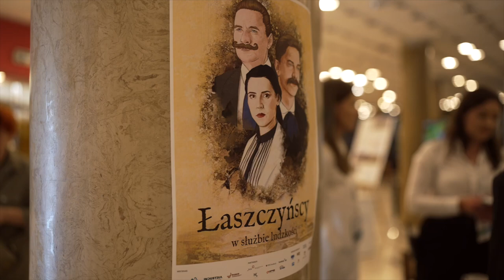ŁASZCZYŃSCY- W SŁUŻBIE LUDZKOŚCI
(…) Bramy nie są strzeżone; księgi wiedzy otwarte dla wszystkich (…) S. Łaszczyński

Nasi bohaterowie swoją biografią mogliby obdzielić co najmniej kilka innych postaci. Wybitni naukowcy i wynalazcy, sprawni przedsiębiorcy, a do tego wielcy patrioci, rewolucjoniści i społecznicy. To dzięki nim powstały na terenach Gór Świętokrzyskich pierwsze kopalnie miedzi, pozyskiwanej następnie w innowacyjnym procesie elektrolizy wymyślonej przez Stanisława Łaszczyńskiego. To również oni są wynalazcami miedziankitu – materiału wybuchowego, który stosowany był powszechnie w początkach XX wieku jako zastępstwo dynamitu niemal na całym świecie.

Przez historię braci Łaszczyńskich przeprowadzi nas Maria – żona Bolesława. Kobieta wykształcona i równie przedsiębiorcza, a jednocześnie prawdziwa opoka dla całej rodziny. To właśnie dzięki Marii możemy dzielić się z Wami naszą opowieścią, bo choć prowadziła duży dom i wychowywała szóstkę dzieci, znajdowała czas, by pisać pamiętniki, dzięki którym możemy poznać codzienność życia w Miedziance k. Chęcin.

Do naszych bohaterów dołączą też ich przyjaciele: Witold Morzycki – inżynier z Petersburga, Jan Szczepanik – genialny wynalazca, kolega z Krakowa, Stefan Żeromski – sąsiad, a wkrótce wybitny literat, Eugeniusz Kwiatkowski – również chemik, a potem przedstawiciel rządu i nowego ustroju oraz matka braci, Maria – strażniczka rodzinnych wartości i pamięci o jej pochodzeniu. Całości widowiska dopełni społeczność wsi Miedzianka z jedną, tajemniczą dziewczyną, którą zacznie interesować się Stanisław…

Opowiadamy Wam tę historię po to, by inspirować i zachęcać do wychodzenia ponad przeciętność, dlatego postanowiliśmy pokazać ją w sposób nieoczywisty – łącząc ze sobą słowa, muzykę i taniec. Ekspresyjna choreografia tancerzy Kieleckiego Teatru Tańca stanowi wspaniałą metaforę dla treści śpiewanych przez aktorów Teatru Piosenki. Muzyka, grana na żywo przez ośmioosobowy band, inspirowana jest stylem Dark Country, ale w bardzo nowoczesnym wydaniu. Pozwala to zarówno podkreślić pionierstwo, surowość i trudne warunki życia (zupełnie jak u poszukiwaczy złota czy ropy naftowej w Stanach Zjednoczonych), jak również wyzwala szeroki wachlarz emocji niesionych przez poszczególne utwory. W widowisku gościnnie występują także akrobaci, którzy wprowadzają widzów w świat kopalni i magicznych podziemi, wykonując zapierające dech podniebne ewolucje.. Całości dopełniają nowoczesne, ruchome wizualizacje oraz gra świateł.

W ostatnich latach wynalazki braci Łaszczyńskich są na nowo doceniane. Proces elektrolizy wykorzystywany jest między innymi do pozyskiwania tzw. zielonego wodoru. Z tego właśnie powodu Bracia zostali patronami Centralnego Klastra Wodorowego, którego celem jest zapewnienie “zielonej energii” i niezależności energetycznej dla naszego kraju, tak ważnej, zwłaszcza obecnie, również ze strategicznego i obronnego punktu widzenia. Musical ”Łaszczyńscy. W służbie ludzkości” prezentuje historię wybitnych Polaków w nowoczesnej, nietuzinkowej odsłonie, dlatego jest wspaniałym pomysłem nie tylko na pogłębienie wiedzy dorosłych widzów, ale także stanowi ukłon w stronę młodzieży starszych klas szkoły podstawowej, szkół średnich oraz studentów.

Wydarzenie jest w pełni autorskim projektem, wyprodukowanym przez “KAGANEK” Fundację Świętokrzyskiej Grupy Przemysłowej S.A., Świętokrzyską Grupę Przemysłową Industria S.A. będącą liderem Centralnej Doliny Wodorowej oraz Fundację im. Romana Kołakowskiego.

Partnerem wydarzenia są: Fundacja Agencji Rozwoju Przemysłu, Fundacja Polskiego Funduszu Rozwoju, Bank BGK oraz firma ML System.

Scenariusz: Agata Klimczak- Kołakowska Reżyseria: Agata Klimczak- Kołakowska, Leszek Zduń Muzyka: Grzegorz Bukowski Choreografia: Elżbieta Pańtak, Grzegorz Pańtak, Małgorzata Ziółkowska – Kielecki Teatr Tańca

Wystąpią: Maria Łaszczyńska: Monika Węgiel Bolesław Łaszczyński: Rafał Supiński Stanisław Łaszczyński: Damian Łukawski Maria Łaszczyńska (Matka Braci): Ewa Serwa Jan Szczepanik: Dominik Rybiałek Witold Morzycki: Daniel Czacza Antoniewicz Stefan Żeromski: Wojciech Machnicki Eugeniusz Kwiatkowski: Mateusz Kwiecień Wiktor Furkrantz: Klaudiusz Kaufmann Dziewczyna: Agata Klimczak- Kołakowska Zespół Artystyczny Kieleckiego Teatru Tańca Akrobaci: Choreografia Grzegorz Suski Orkiestra Teatru Piosenki: Grzegorz Bukowski Kierownictwo Ruch Sceniczny Chóru: Angelika Skowronek Chór/Statyści: Przygotowanie Aktorskie I Wokalne- Agata Klimczak- Kołakowska Kierownictwo Techniczne/ Koordynacja Projektu: Marcin Kocik Particle Gray Kierownictwo Artystyczne: Fundacja Im. Romana Kołakowskiego, Teatr Piosenki.